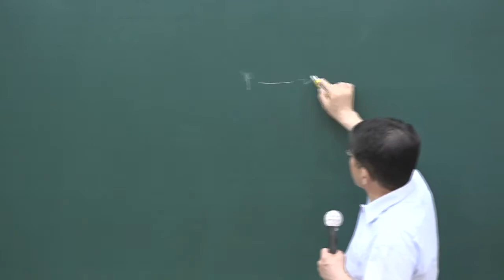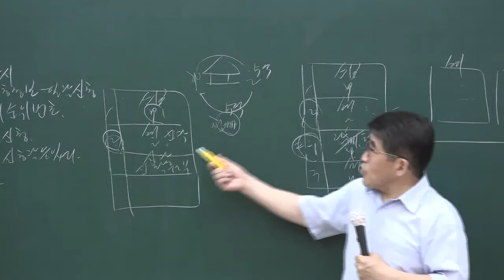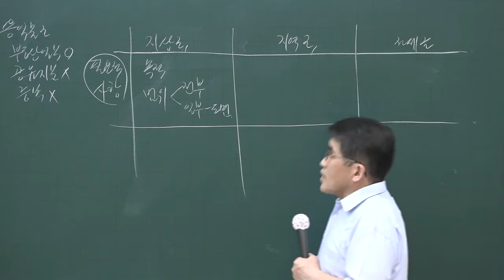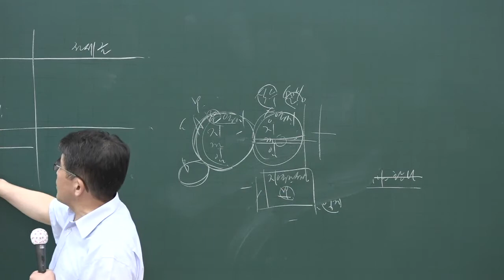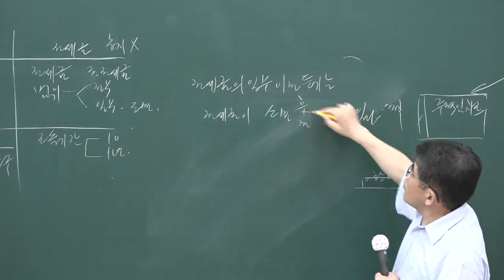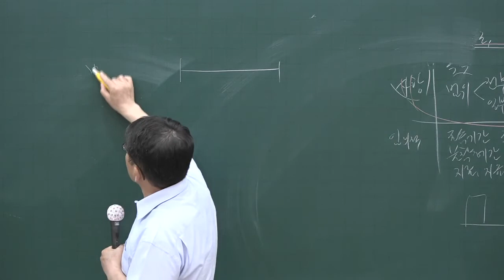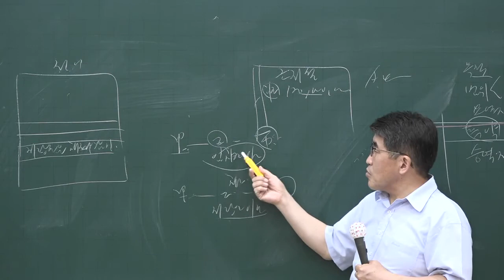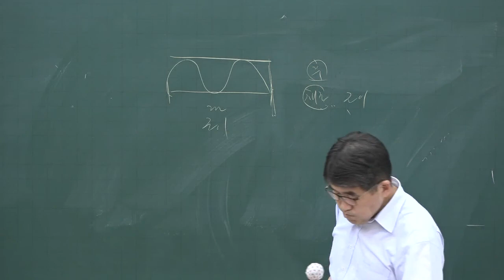[공전무] 2020년 공인중개사 부동산공시법 핵심이론과정 6-17